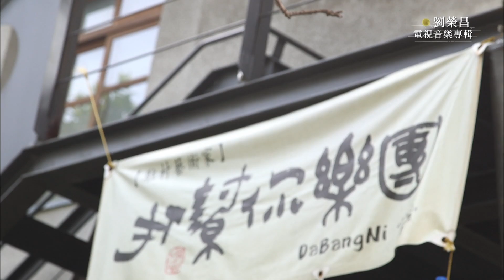《HakkaTV電視音樂專輯》劉榮昌-「樹頂鳥仔叫連連」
(唸)
樹頂鳥兒叫連連
想討個老婆又沒錢
搬張凳子跟爹說
講來講去又一年

前奏

A1
樹頂鳥兒叫連連
搬張凳子跟爹說
講來講去又一年

B1
我的阿爸啊 你不要一直叨念我
為何已經三十多歲了 還沒討老婆
我的阿婆啊 你不要一直憂慮我(替我憂慮?)
我有認真幹活並且也會找個姑娘作伴

C1
這樣愁來愁去愁也不會少
這樣講來講去講到嘴渴又如何
沒奈何啊 實在是會搞死人啊

A2
景氣不好賺不到錢
講到要買間落腳的房子更是沒辦法
女孩們嫌我沒有路用 (?)
一年又一年的尋尋覓覓

B2
聘金要準備多少 我還要看丈人的臉色
我們窮人不奢求太多 身上有兩斗米就很高興了

D1
三更半夜直挺挺地醒來
床鋪那麼大就我一個孤單的身影
到底要賺多少錢才足夠
才有辦法生個小孩給你抱給你疼惜

間奏

(唸)
樹頂鳥兒叫連連
搬張凳子跟爹說
講來講去又一年